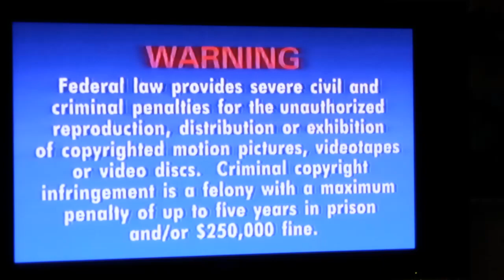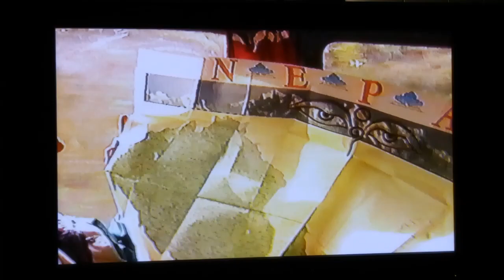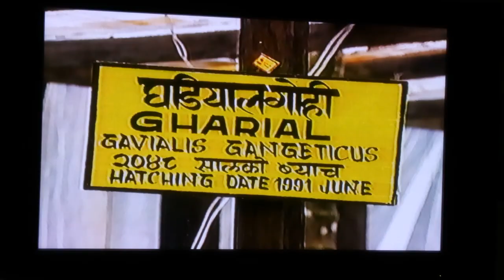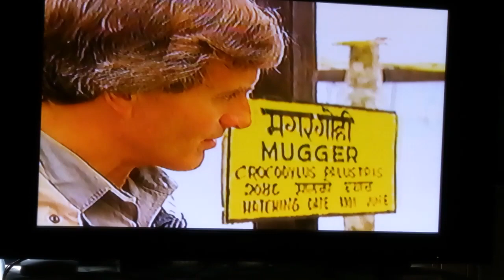Zoo Life With Jack Hannah: Himalayan Adventure Part.1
In the first part of this childhood video, you'll be seeing not only about the endangered Asian elephants,😟but there's gharials and the Indian rhinoceros.😊 Enjoy!😁 Please subscribe and leave your comments below.😎👍👍